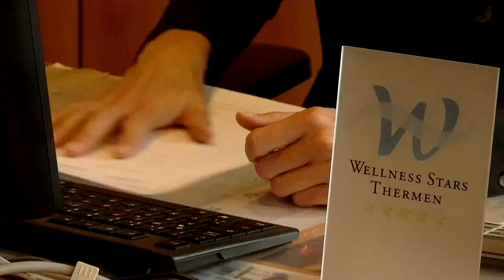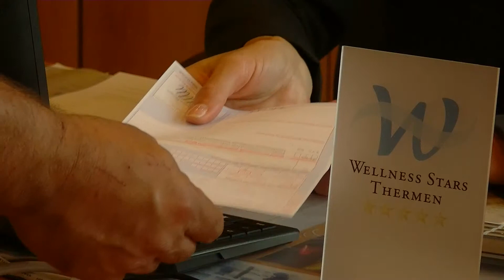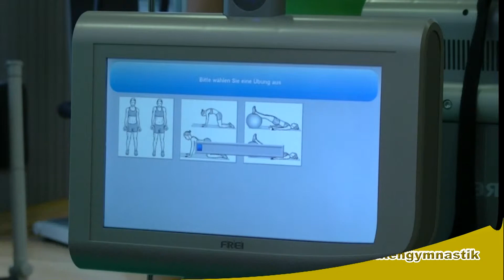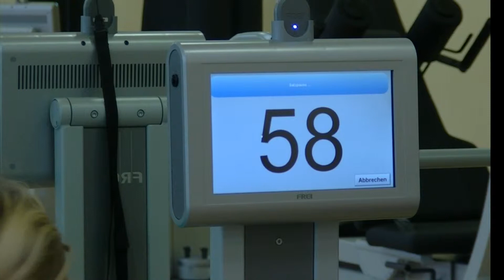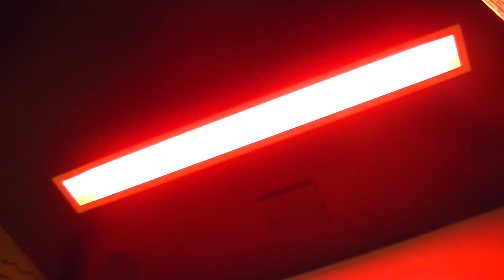Gesundheitszentrum Vita Classica HD 2014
Ein Einblick in die Gesundheitsangebote der Vita Classica